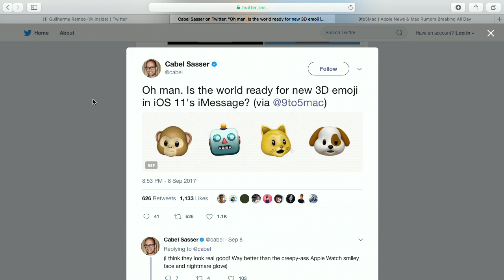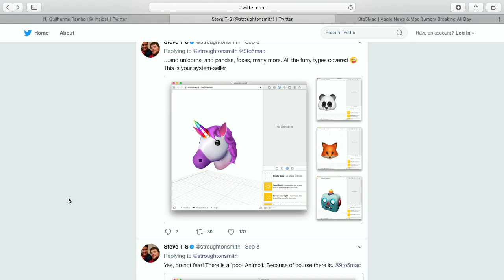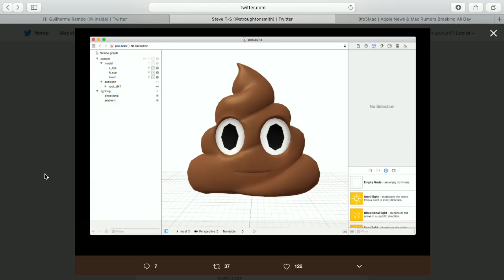Animoji - Bits und so #539